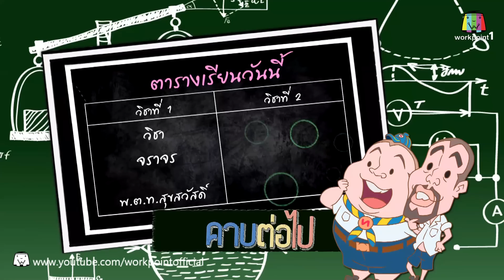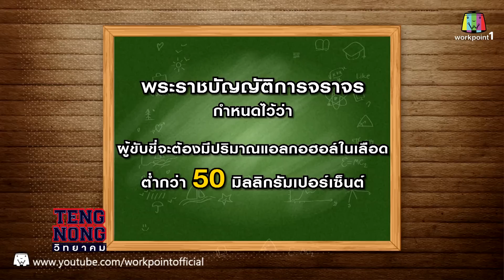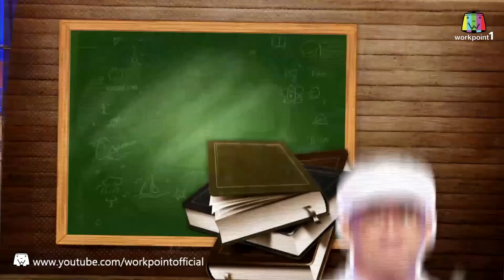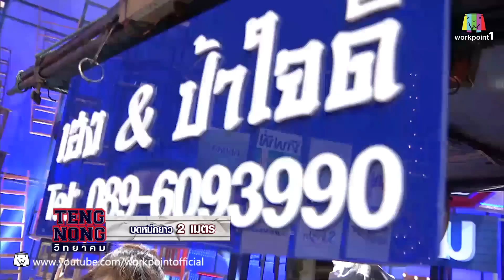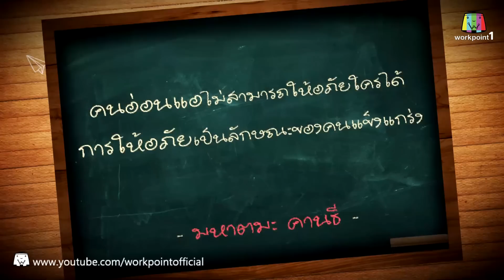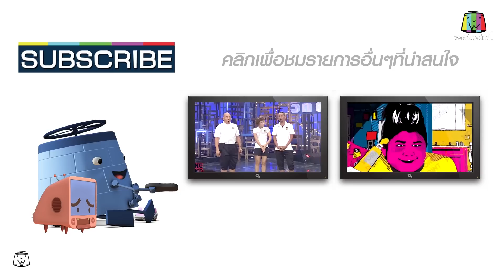เท่งโหน่งวิทยาคม | หนูเล็ก ก่อนบ่าย| 9 ก.ค.58 Full HD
ทุกวัน พฤหัส 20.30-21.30